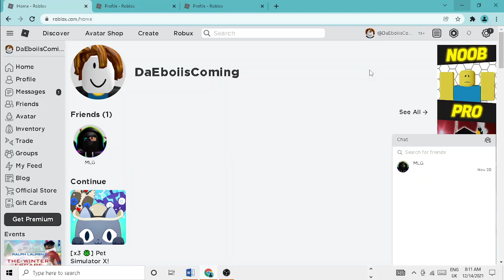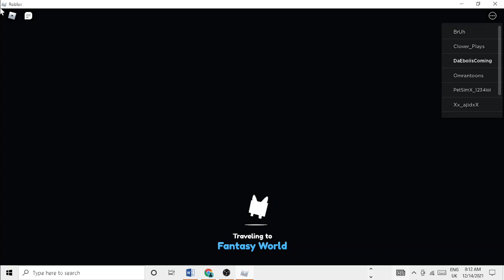HOW TO VERIFY YOUR SELF IN PET SIMULATOR X!!! (ROBLOX)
My Discord Username: Mckenzie_Yt#7078 and Dweam#6945
My ROBLOX Username:Itzyourboymckenzie
Thank u and bye